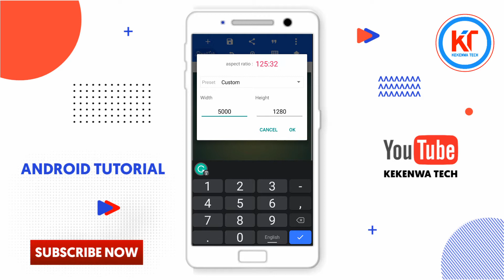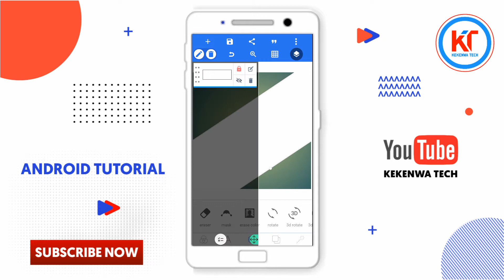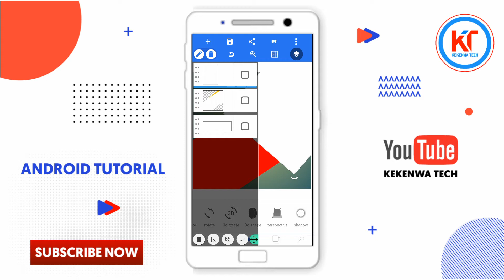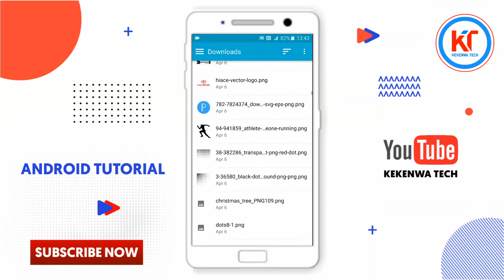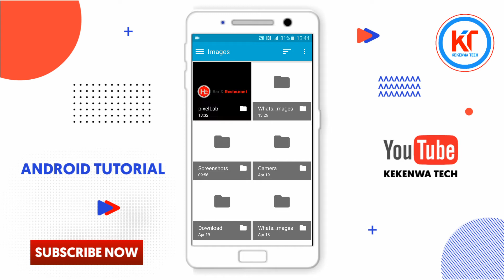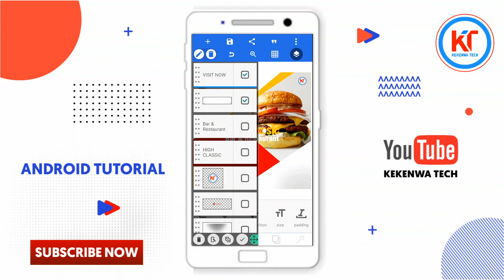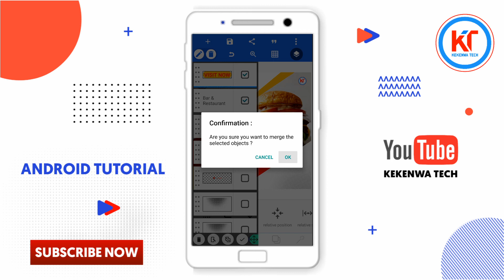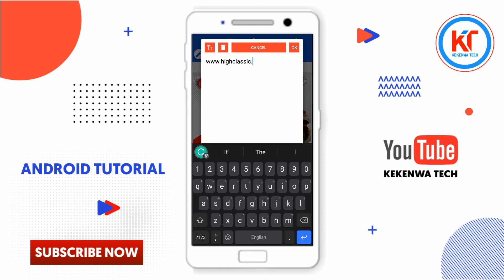How To Design Restaurant Poster In Android (Pixellab Design) Jinsi Ya Kudesign Poster Ya Restaurant